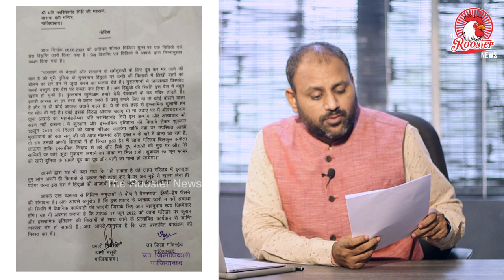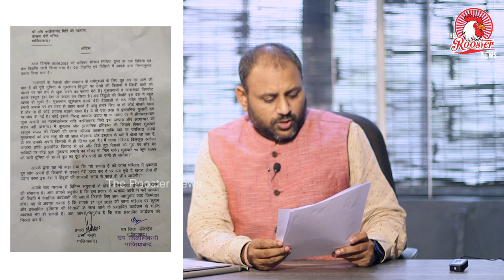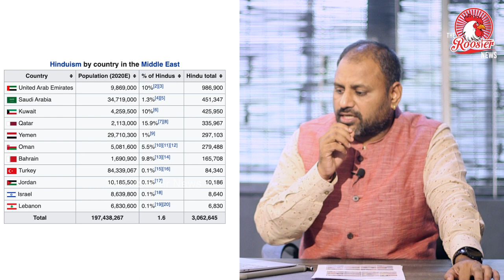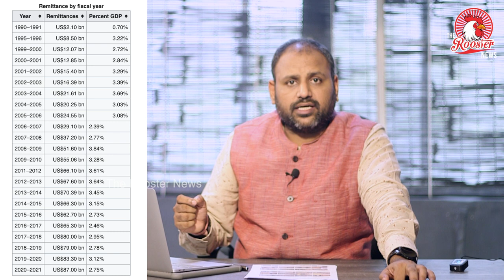Will visit Jama Masjid on June 17 : Hate Speech accused Yati Narsinghanand | The Rooster News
In an attempt to show solidarity with the sacked BJP spokesperson Nupur Sharma for her ‘blasphemous’ remarks on Prophet Muhammad, Dasna Devi Temple head, Yati Narsinghanand Saraswati announced a visit to New Delhi’s Jama Masjid on June 17.

Independent journalism that speaks truth to power and is free of corporate and political control is possible only when people start contributing towards the same. THE ROOSTER NEWS has been in operation since 15 OCT 2017 and it has been a completely voluntary effort from the beginning till date. To continue and expand this endeavour, we looking for your support.